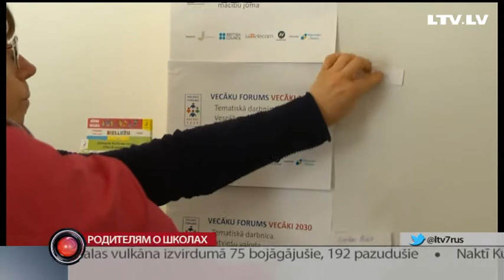Родителям о школах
Что такое новое содержание образования, которое в Латвии планируется ввести с 2020 года. Об этом речь сегодня шла на форуме родителей в Юрмале. Что о нём нужно знать, и как подготовить школьника к переменам выясняла Ксения Колесникова.